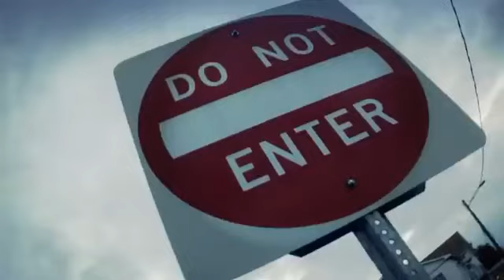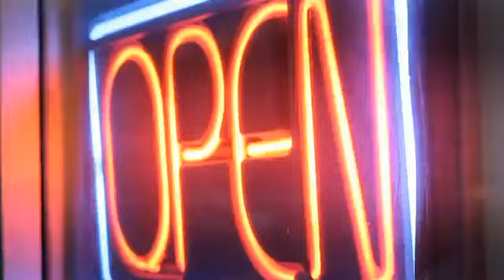Boo Rossini 100 Ft Yo Gotti, 2 Chainz, Billy Blue